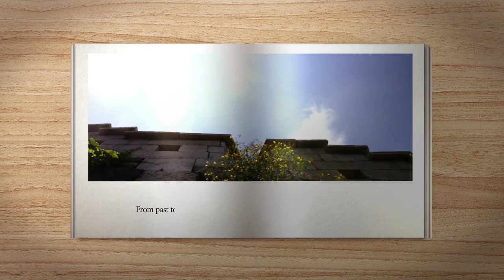GILSTORY: Hanyangdoseong 10 men 10 minds Project_by Park Young-joo (English Edition)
'GILSTORY: Hanyangdoseong 10 men 10 minds Project_by Park Young-joo is now on 'DAUM Heart Funding'.